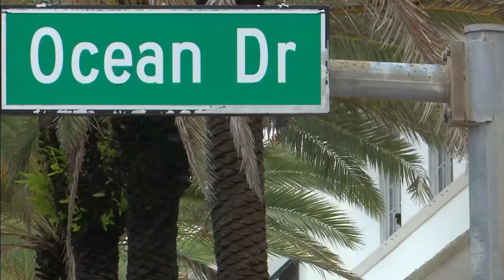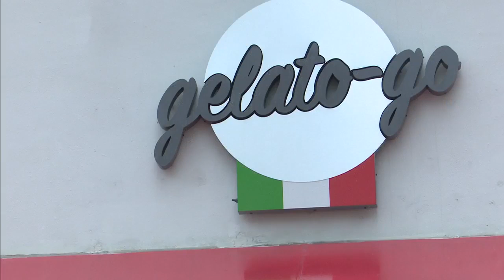How has the pandemic affected this holiday weekend in Miami Beach?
A holiday weekend washout left South Beach looking deserted on Memorial Day.